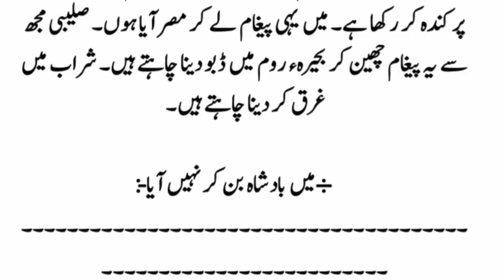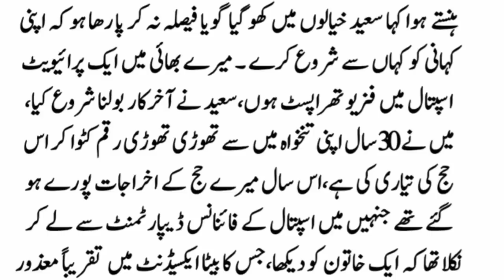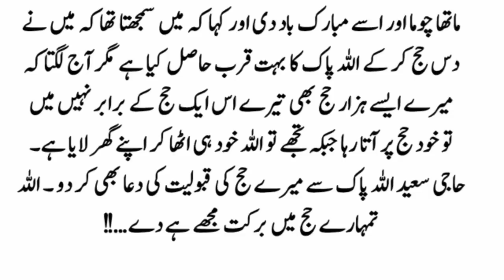Story of Arabic Dr | Islamic waqyat | Islamic stories | Urdu Kahani | Emotional story